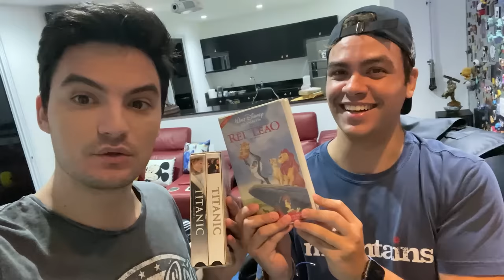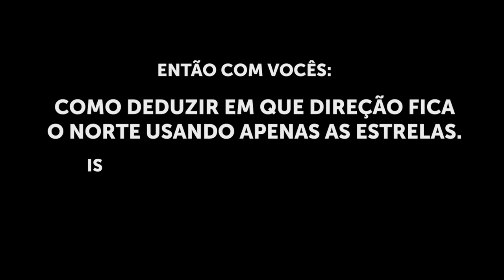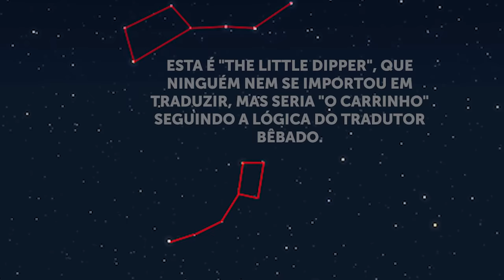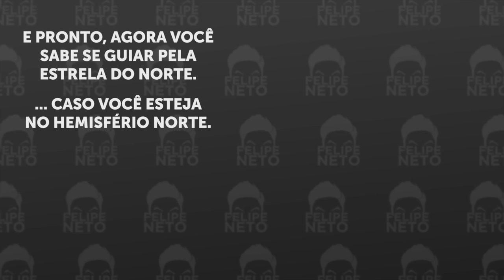LUCCAS NETO ABRIU SUA PARTE DA NETOLAND! DE VOLTA AO CANAL! [+10]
Neste vídeo, conforme prometido, Felipe mostra o que há de novo com Luccas Neto.